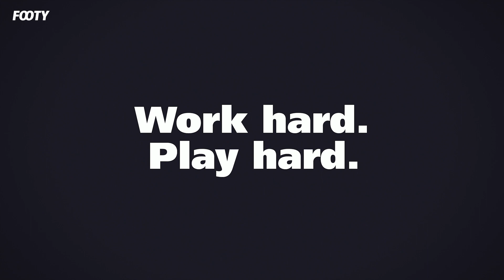def footy bekendheid nieuwe steden 16 9 Original